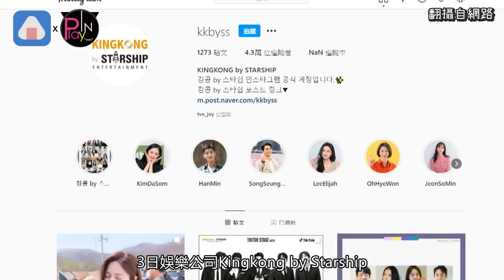光洙合體李棟旭宋承憲開見面會 網友笑爆：又要被RM成員嗆了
3日娛樂公司Kingkong by Starship
PO文表示將集結旗下五位男演員
包括宋承憲 李棟旭 柳演錫 李光洙 金汎
在14日舉辦聯合線上見面會